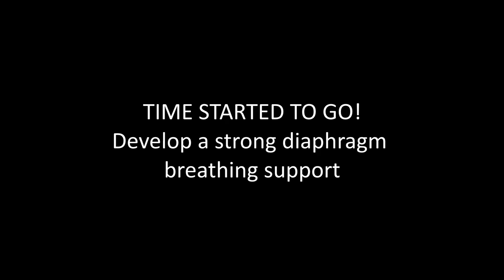PROJECTION OF THE VOICE in less than 10 minutes! Exercises for diaphragm support & vocal training!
ONLINE SINGING & VOICE LESSONS with Vocal Coach & Vocal Designer Veronica Worship
Complex of vocal exercises: Vocal fitness, will help you with this. VOCAL FITNESS - How to sing beautifully, confidently and effectively? Voice Lessons.
Vocal Exercises. Subtone VS Straight Tone. Low notes and vocal fry. Sing Like A Pop Star - Sing Like a Pro. How to sing in a subtone. How to develop a subton. What is a subton. Develop your vocal abilities, your vocal potential professionally! How do stars sing? How to sing as cool high notes? Expanding your voice range. How to sing very high notes. How to sing high notes. How to sing melismas. How to sing like Vocal lessons. Online vocal training. Vocal lessons online. How to sing confidently and effectively high notes? How to quickly and correctly learn to sing. Professional singing. Setting voice. How to learn to sing. How to put a voice. Exercises on the formulation of vocal breathing. To develop the support of breathing, the support of sound. Exercises for breathing. How to breathe properly when singing. How to put a voice. How to sing with hoarse. Strobas. Yodel. How to develop a subton. What is a subton? How to sing a falsetto? What is a falsetto? What is mixed vocals? How to develop mixed vocals? How to project singing voice? vocal projection, voice projection, voice training. A complex of vocal chants and vocal exercises